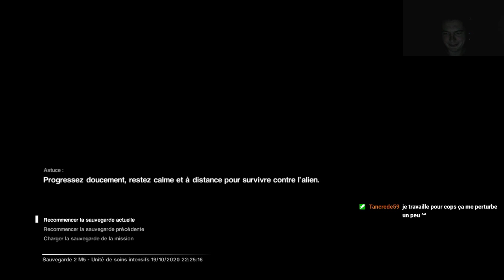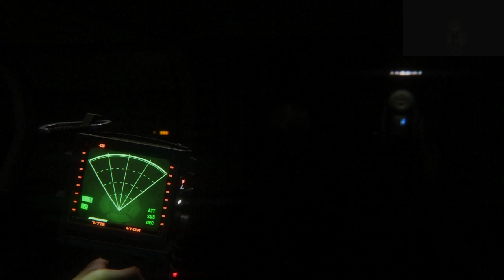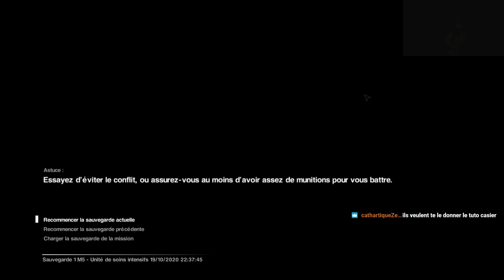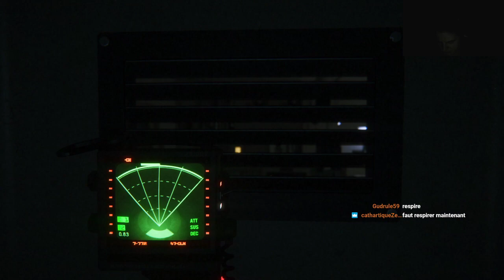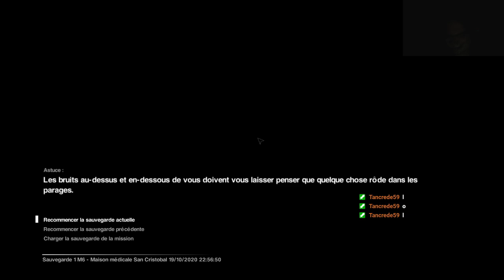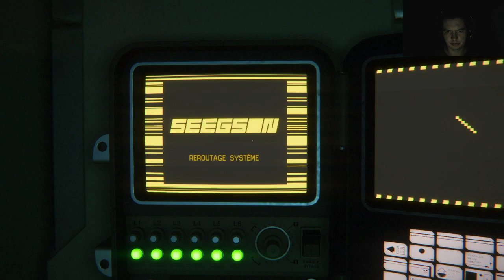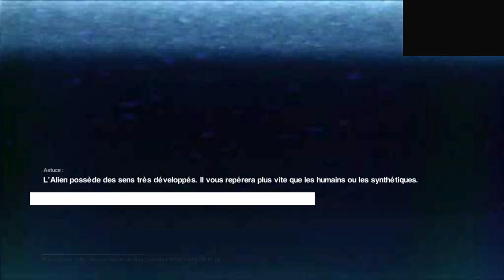Alien: Isolation #5 - Une seule étoile sur doctolib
C'est le mois d'Halloween alors on se fait peur! Sachant que je suis un gros flippé des jeux d'horreur, ca ne va pas être difficile... On se fait Alien: Isolation, adaptation de la célèbre Saga de Ridley Scott.